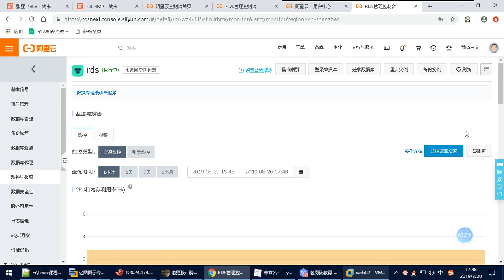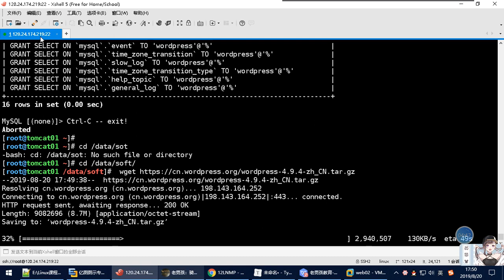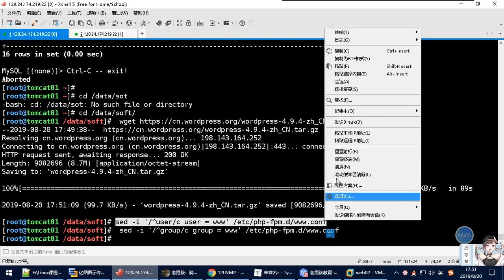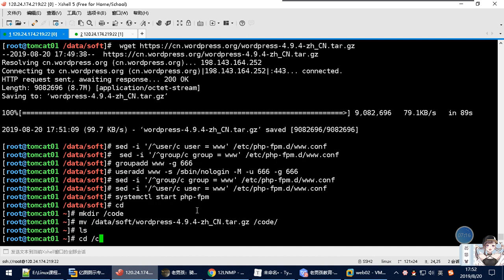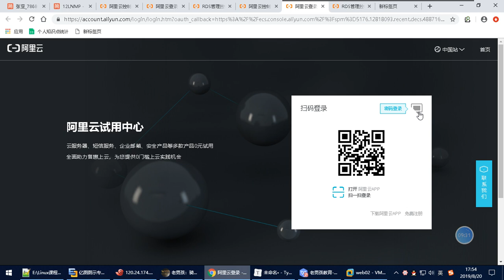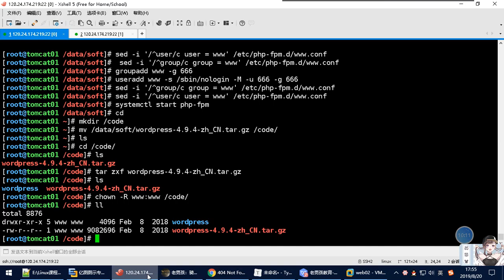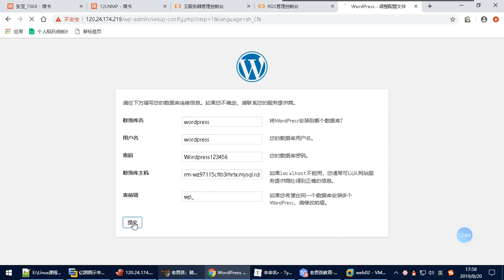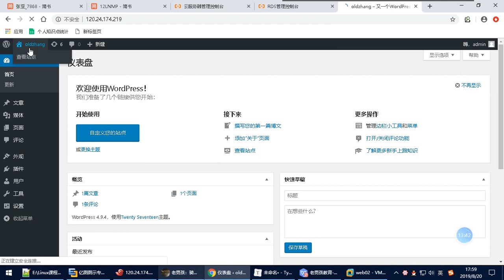03阿里云安装wordpress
《全新企业级运维高级课程 Redis+Zabbix+ELK+Tomcat+Elasticsearch运维实战必备》
密         码:  612g
全新的企业级运维高级学习课程，直接进行了多项技术的专题深入解读，课程不同于大课程的系统化教学，而是非常有针对性对实用技术进行讲解。课程内容包括了ELK技术实战，Redis技术和集群实战技术，Tomcat部署实战、监控和优化技术，Zabbix企业部署教学，Zabbix故障排除与自动化技术，Elasticsearch核心技术课程等内容。不仅可以作为常规运维技术的提升也可以作为专项技术的进阶学习

(1)\Elasticsearch
(2)\ELK
├─05ELK日志收集V6.docx
├─filebeat.yml
├─filebeat配置nginx模块操作步骤
├─filebemodule.eddx
├─ingest-geoip-6.6.0.zip
├─ingest-user-agent-6.6.0.zip
├─ip.log
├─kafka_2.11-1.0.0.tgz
├─kafka和zookeeper安装.docx
├─kafka和zookeeper安装配置.bash
├─log.tar.gz
├─zookeeper-3.4.11.tar.gz
├─传统日志分析需求.eddx
├─日志分析需求.eddx
(3)\redis；
├─1.redis介绍.mp4
├─2.redis应用场景.mp4
├─3.redis安装部署.mp4
├─4.redis常用类型操作.mp4
├─5.redis持久化.mp4
├─redis集群介绍.mp4
├─redis集群分配槽位创建复制.mp4
├─redis集群发现节点.mp4
├─redis集群安装启动.mp4
├─redis集群工具创建集群.mp4
├─redis集群工具扩容.mp4
├─redis集群工具收缩下线.mp4
├─redis集群故障转移.mp4
├─redis集群运维工具.mp4
(4)\tomcat；
├─01tomcat简介.mp4
├─02tomcat安装部署测试关闭.mp4
├─03tomcat管理页面.mp4
├─04tomcat部署简单页面.mp4
├─05tomcat部署jpress准备工作.mp4
├─06tomcat部署jpress上传测试.mp4
├─07zabbix监控tomcat的java.mp4
├─08nginx反向代理tomcat.mp4
├─09tomcat监控和优化.mp4
├─apache-tomcat-8.5.43.tar.gz
├─jpress-web-newest.war
├─memtest.war
├─proxy.conf
(5)\zabbix；
├─01zabbix介绍.mp4
├─02zabbix安装部署-修改中文乱码.mp4
├─03zabbix模板以及监控项.mp4
├─04zabbix自定义监控项以及触发器设置.mp4
├─05zabbix自定义图形.mp4
├─06zabbix聚合图形.mp4
├─07zabbix创建模板并链接主机.mp4
├─08zabbix邮件发送报警并自定义报警内容.mp4
├─09zabbix微信发送报警.mp4
├─10zabbix使用grafana绘图展示.mp4
├─11zabbix使用percona监控mysql.mp4
├─12zabbix自动注册.mp4
├─13zabbix自动注册故障解决.mp4
├─14zabbix主动模式与被动模式.mp4
├─15zabbix低级自动发现.mp4
├─16zabbix低级自动发现步骤.mp4
├─mysql_discovery.conf
├─userparameter_mysql.conf
├─zabbix低级自动发现步骤.md
├─zbx_mysql_discovery_templates.xml
(6)\阿里云；
├─01阿里云介绍以及购买.mp4
├─02阿里云RDS服务.mp4
├─03阿里云安装wordpress.mp4
├─04阿里云NAS创建.mp4
├─05阿里云自定义镜像创建实例.mp4
├─06阿里云SLB服务.mp4
├─云服务厂商.md
├─阿里云操作.pdf
(7)\Elasticsearch\文档
├─01ES介绍.docx
├─01rpm安装包.zip
├─02ES的功能适用场景以及特点介绍.docx
├─03ES的核心概念.docx
├─Elasticsearch分享v3.docx
├─Elasticsearch分享V4.ppt
├─es-head-0.1.4_0.crx.zip
(8)\Elasticsearch\笔记；
├─ES笔记-end.txt
(9)\Elasticsearch\视频；
(10)\ELK\filebeat配置文件；
├─filebeat.yml
├─nginx.conf
├─nginx_access.tar.gz
(11)\ELK\第一天视频；
├─01ELK收集日志介绍.mp4
├─02ELK简单收集Nginx日志.mp4
├─03ELk收集Nginx的JSON日志.mp4
(12)\ELK\第三天视频；目录中文件数:5个
├─01ELK知识回顾.mp4
├─02ELK-filebeat模块收集nginx普通日志.mp4
├─03kibana画图准备日志数据.mp4
├─04kibana画图举例.mp4
├─05使用redis作为缓存收集日志.mp4
(13)\ELK\第二天视频；
├─01ELK收集Nginx正常日志和错误日志.mp4
├─02ELK收集tomcat日志.mp4
├─03收集java多行日志.mp4
├─04收集docker日志.mp4
├─05根据服务类型收集多个容器日志.mp4
(14)\ELK\第四天视频；
├─02kibana的x-pack监控开启.mp4
├─03使用kafka缓存日志.mp4
├─04日志收集终极架构.mp4
├─05如何在公司推广ELK以及沟通交流.mp4
├─06ELK答疑总结回顾.mp4
(15)\tomcat\tomcat调优；
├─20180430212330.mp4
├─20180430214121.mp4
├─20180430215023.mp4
(16)\Elasticsearch\视频\day1；
├─ES-head插件安装.mp4
├─Es介绍.mp4
├─ES安装配置排错.mp4
├─ES相关概念.mp4
├─ES简单增删改查命令.mp4
(17)\Elasticsearch\视频\day2；
├─ES回顾.mp4
├─ES工具.mp4
├─ES集群分片与副本.mp4
├─ES集群分裂故障修复.mp4
├─ES集群增加第三台节点.mp4
├─ES集群安装部署介绍.mp4
├─ES集群新增加节点操作步骤.mp4
(18)\ELK\filebeat配置文件\java日志；
├─filebeat_all.yml
├─filebeat_java.yml
(19)\ELK\filebeat配置文件\module配置nginx日志；
├─filebeat.yml
(20)\ELK\filebeat配置文件\nginx日志拆分；
├─filebeat.yml
├─filebeat_nginx_tags.yml
(21)\ELK\filebeat配置文件\tomcat转换json日志；
├─filebeat_tomcat_tags.yml
(22)\ELK\filebeat配置文件\使用redis缓存；
├─filebeat.yml
├─redis.conf